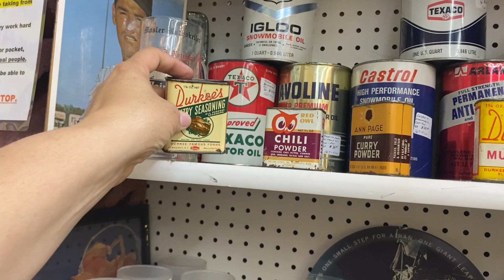LET’S TREASURE HUNT! THRIFT WITH ME & HAUL!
In LET’S TREASURE HUNT! THRIFT WITH ME & HAUL!, I'll take you thrifting with me at several thrift and vintage shops and I will show you my haul for each shop!

My cross stitch Instagram! nicolenorthgarden_stitches